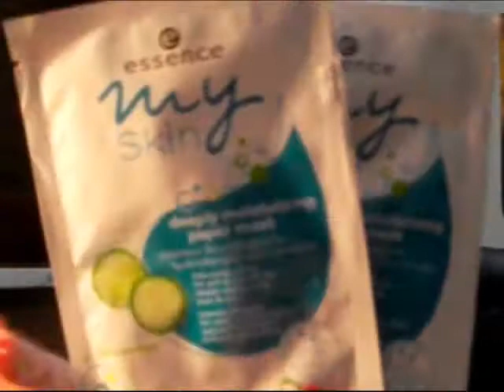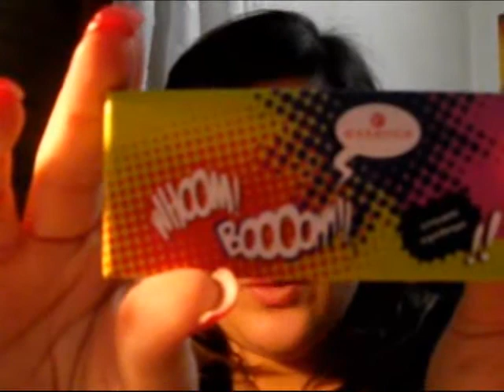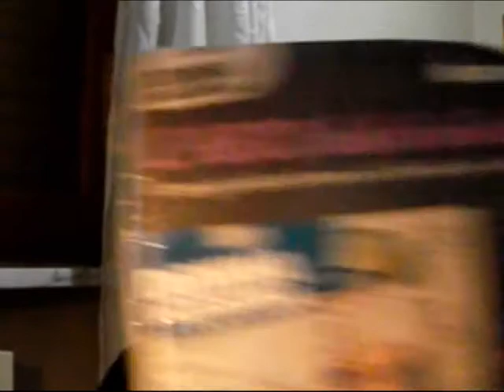Haul essence,pupa,fria,layla cosmetics,amelia knight...